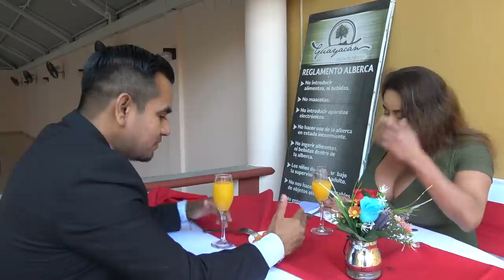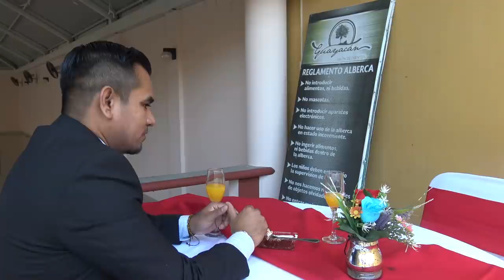👩‍❤‍💋‍👨BUSCANDO AL AMOR DE TEVEA😍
NUEGADO
WUICHO
DATE UN VISTAZO AL CANAL DEL DISEÑADOR DE MINIATURAS